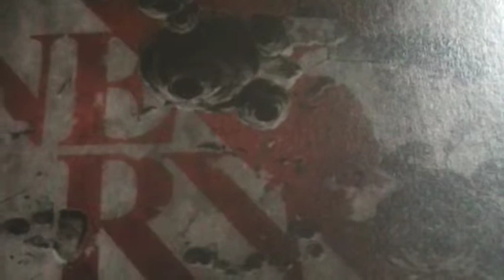EVANGELION Q Movie Tale introduction Public presentation 3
They are many pictures which get to the core of a tale.